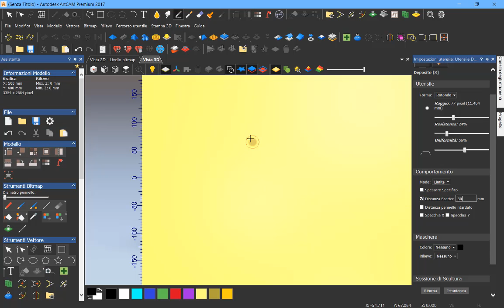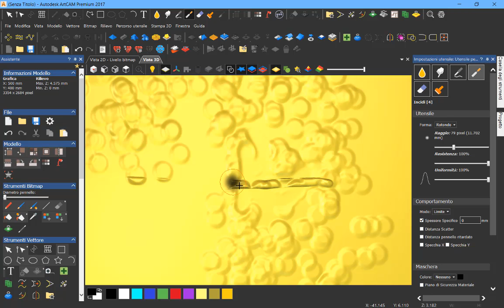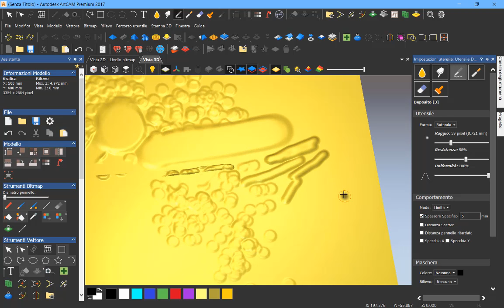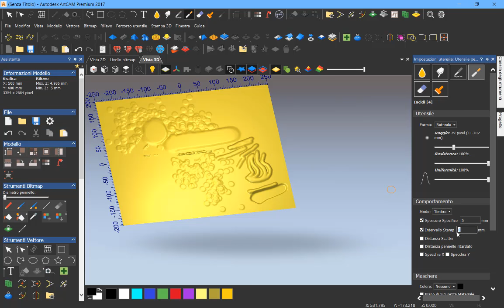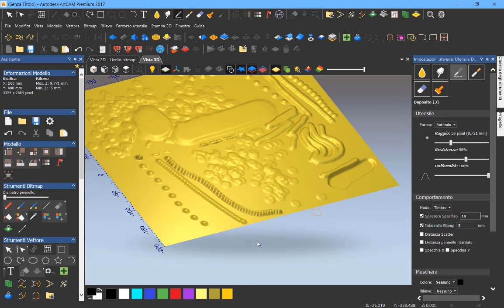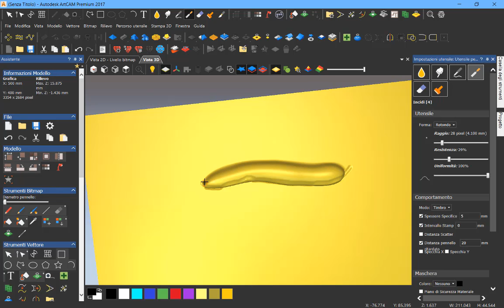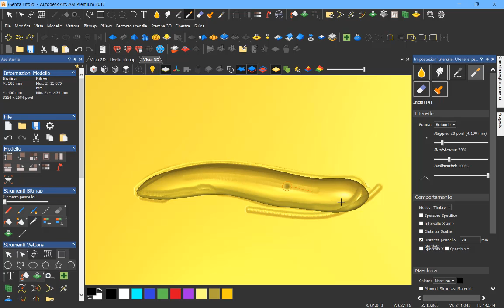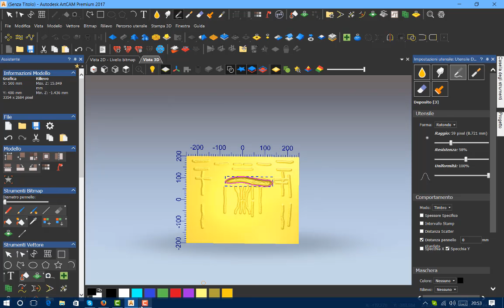comando scatter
opzioni dei comandi di scultura di artcam 2017